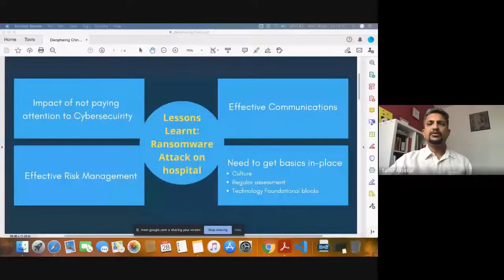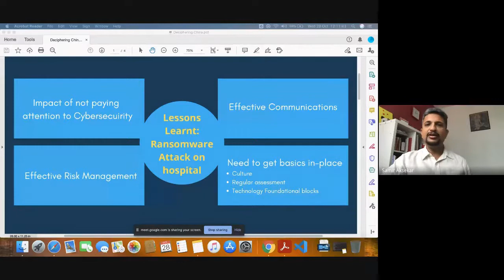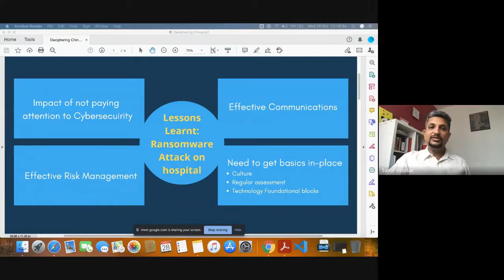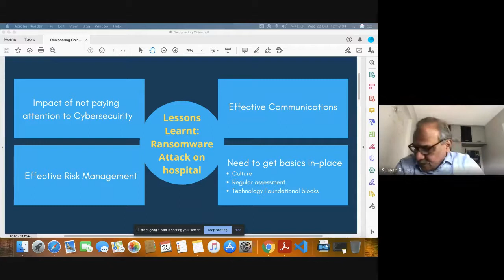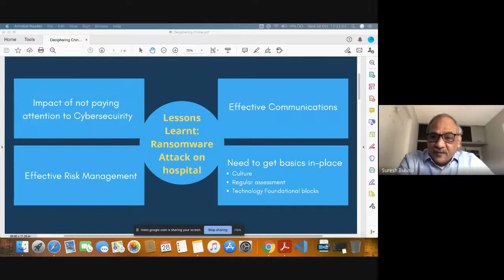ICSB-C3S-PII Webinar on Deciphering China 2 - Debrief: TableTop Exercise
Analysing China’s rise as a prominent power and its implications for India and the world merits a careful study, especially its national security doctrine, its national interests and objectives, the role of the Chinese Communist Party, and management of its national governance and economic policy. Clearly, China’s national security policy poses threats and challenges to India and the Southeast Asian Region (SAR). For India, the border dispute has to be decoded from a political and military point of view, focusing on the tools employed by China to expand and execute its plans at the strategic and tactical levels. Especially when, given the complexities of the post-COVID-19 world order, India’s role as a strategic partner with other players could define its position in the new world order.
One aspect that has assumed great importance in recent years is Cyber Security, which affects the public and the private sector and spans a broad range of issues related to national security, whether through terrorism, crime, or state and industrial espionage. Cyber threats are designed to attack and bring down critical infrastructure and installations and include surveillance and sophisticated offensive attacks.
It is in this context that the Institute of Contemporary Studies Bangalore (ICSB), Chennai Centre for China Studies (C3S), and the Press Institute of India (PII) are jointly hosting a two-day virtual conference titled Deciphering China: Cyber Security and Securing India on 27th and 28th October 2020.

The webinar seeks to disseminate information about current Chinese capacity and capability in the cyber space and the threats and challenges they pose to India. The objective is also to examine India’s current stature and its response to threats from China and its allies against critical information infrastructure.
The webinar assumes significance, coming as it does during National Cyber Security Awareness Month
(October 2020).
Speakers here have played important and critical roles in various capacities, centered on India’s national security, and have expertise in cyber security. The program has been chalked out, based on several weeks of research and discussions with professionals, civil and military.
The webinar is specially targeted at journalists from the print, television and electronic media, students of journalism and international relations, research scholars and subject specialists. Heads of corporate entities, technical and research institutions, industry associations, think-tanks, educational institutions and government bodies are encouraged to participate and share experiences.
Participants will gain from a comprehensive understanding of China and the cyber world, which will help them provide better analysis and assessment. This is critical especially for journalists and researchers in today’s world of fake news and misinformation.
This conference is the second of a four-part series. The first was a curtain-raiser called Deciphering China. The others planned are:
• Maritime Dimensions – Indo-Pacific & Indian Ocean Region: Challenges, Opportunities and Options (November 2020)
• Analysis of the Media Landscape in China (December 2020)